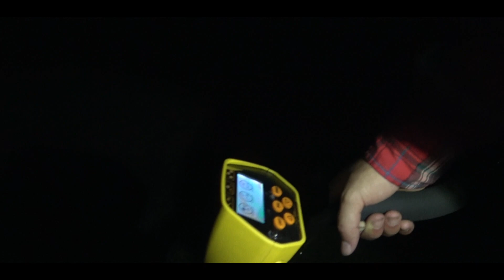Los Forasteros (Pelicula Completa)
Los Forasteros dirección Carlos de la Mora ,Asistencia Ana Jimenez Ruiz￼,￼Ingeniero de audio Christian Valentina o Jiménez,Actuaciones estelares￼,Mari Bundy,Ana Jimenez Ruiz￼,Carlitos de la Mora￼,John Soto ‘Nicolás Rodríguez￼’Josefina Miranda￼.Roberto Torres￼,Teresa Rodríguez￼,María Mendoza￼’Bonifacio Jaimes￼,Maria Patiño￼,Juan Gallardo￼,Erika Hernandez￼,Josué￼,Chavita Aguilar el￼’Marta Clemente la morra de￼,Una película de mucha acción buenas forasteros que llegan a valle verde a causar problemas￼,Para más informes contáctate directamente con la casa productora￼)( ’ O vía telefónica￼(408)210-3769’￼